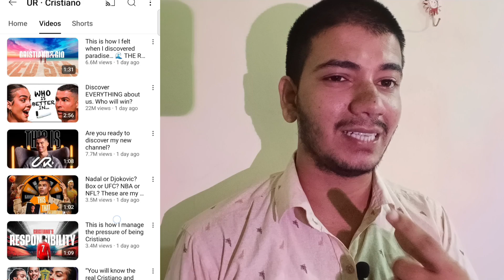Shoking 😱 सिर्फ़ 1 दिन में 30 Million Subscribers | With Proof | Cristiano Ronaldo Youtube channel 🤑